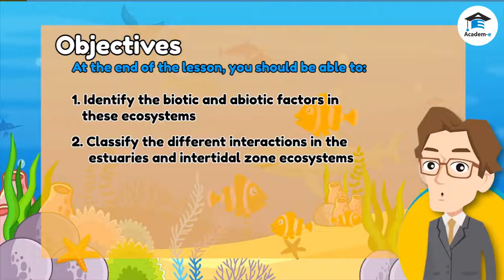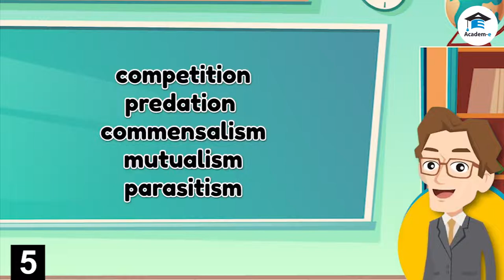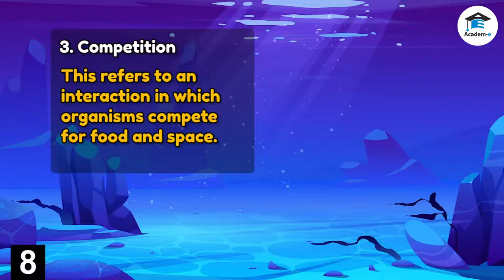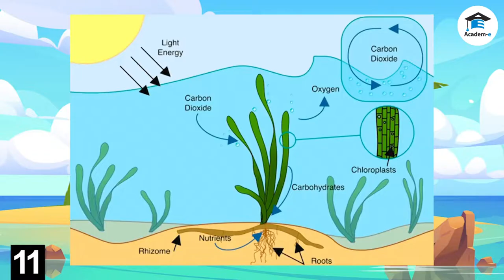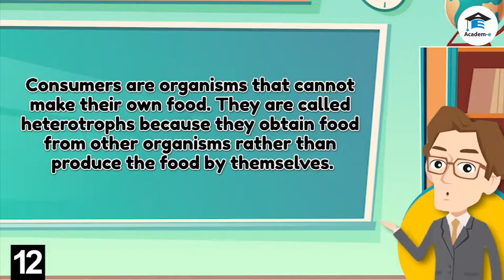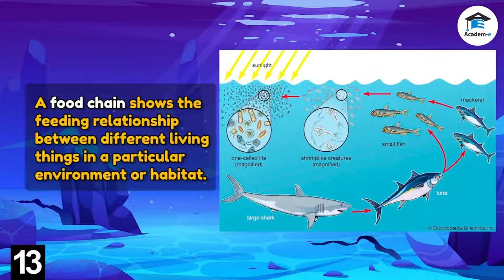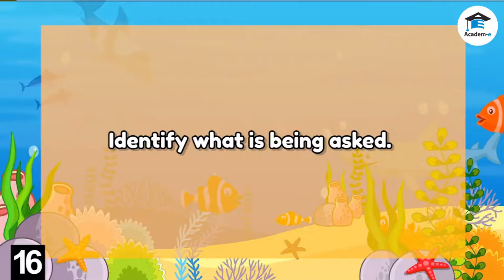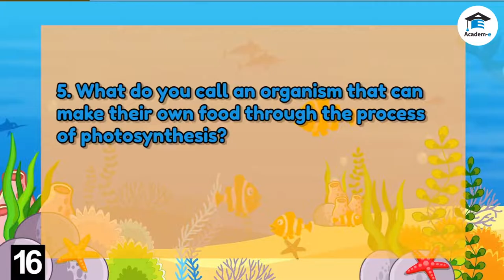SCIENCEG05L15: Interaction in Estuaries and Intertidal Zone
OBJECTIVES
❖ Identify the biotic and abiotic factors in these ecosystems
❖ Classify the different interactions in the estuaries and intertidal zone
ecosystems

LESSON PREREQUISITES
Estuary
Intertidal Zone

LESSON PROPER
Estuaries and intertidal zones make up an ecosystem. Living and nonliving things in these environments interact with each other. They exhibit feeding relationships that enable the nutrients and energy to cycle through them.

An ecosystem is composed of biotic and abiotic components. Biotic components refer to organisms that are living things, which include crabs, shrimps, snails, and mussels. Abiotic components are the nonliving factors in an ecosystem, which include water, air, soil, sunlight, and even rocks.

Organisms in aquatic ecosystems have relationships with other organisms in order to survive. The relationships that exist among organisms in the estuarine and intertidal zones include competition, predation, commensalism, mutualism, and parasitism. These interactions may have negative or positive effects on the species.

1. Mutualism
This refers to a give-and-take relationship taking place between organisms in which two organisms help each other to survive. An example of this is the interaction between a clownfish and a sea anemone. The clownfish lives among and is unaffected by the stinging tentacles of the sea anemone. The clownfish receives protection, while the sea anemone’s tentacles collect food particles and then digest the remains and provide adequate meals in return.

2. Commensalism
This refers to an interaction in which one organism is helping another without harming. For example, the hermit crabs feed sea anemones in exchange for defense from danger. The sea anemone uses its tentacles that are covered in stinging cells to act as a defensive mechanism and assist in the capture of prey. The crab receives protection while the sea anemone does not benefit or is left unaffected.

3. Competition
This refers to an interaction in which organisms compete for food and space. For example, sponges compete with corals for space. Algae compete with plants for sunlight, thus growing on the surface of the water. Competition is essential for the survival of organisms.

4. Predation
An interaction between two organisms of unlike species in which one of them acts as predator that captures and feeds on the other organism that serves as the prey. Large sea creatures prey on fish and other small creatures.

5. Parasitism
This is a relationship in which one organism is harmed as the other gets the benefits. An example of this is roundworms on fish. Roundworms get the nutrients from the intestines of fish. By absorbing their nutrients, they are taking the fish’s food for themselves to supply for their needs. Because the worm benefits from receiving the food and the fish suffers, it is an example of parasitism.

How do living things get the energy they need?
-The sun is the source of energy for all living things.

Green plants are primary producers that can turn sunlight energy into food
energy. Producers are called autotrophs, which means that they can make
their own food through photosynthesis using energy from sunlight. Some
producers in estuaries are phytoplankton, algae, and mangroves. They are
eaten by other organisms such as animals or also known as the consumers.

Consumers are organisms that cannot make their own food. They are called heterotrophs because they obtain food from other organisms rather than produce the food by themselves. All heterotrophs are consumers and are classified by the type of organisms they eat and their place in the ecosystem.

Consumers are classified according to the food that they eat.

a. Primary consumers are herbivores or animals that eat plants only. An
example would be plant plankton which is eaten by mussels or shore crabs.

b. Secondary consumers are called carnivores or animals that eat meat. An example would be shore crabs may be eaten by sea anemone. Mussels
may be eaten by purple sea star.

c. Tertiary consumers are called omnivores or animals that eat both plants
and animals.

A food chain shows the feeding relationship between different living things in a particular environment or habitat. It represents a series of events in which food and energy are transferred from one organism in an ecosystem to another. In the example given, an arrow indicates that an organism is eaten by another organism.

However, not every plant or animal gets eaten. When they die, they rot. Detritus refers to the dead and rotting bodies of plants and animals. They are acted on by bacteria which break down the stored energy in their bodies into materials that can then be used by other animals. In this way, nutrients and energy are cycled in nature.